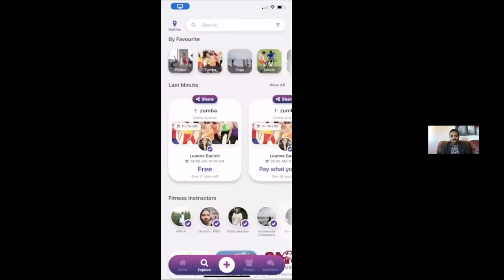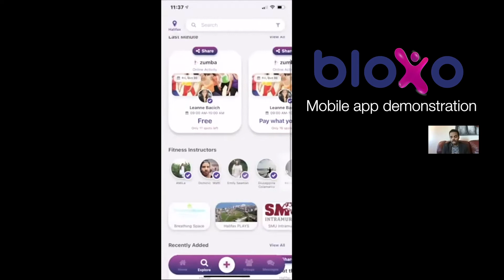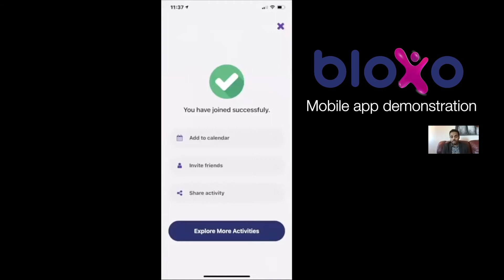Volta Cohort Alumni Interviews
We sat down with past Volta Cohort winners to hear more about their journey, and how Volta Cohort has helped them to scale and continue to be successful as a startup.